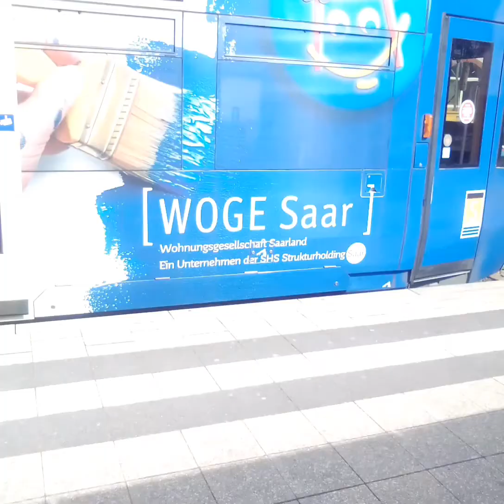Zugausfahrt in Brebach Teil 3 #425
Saarbahn Ausfahrt in  Brebach #3
(Viedeonummer 4️⃣2️⃣5️⃣)

1️⃣ Brebach

Fährt nach Ankunft weiter nach Hanweiler über Güdingen

1. Fahrzeug
Saarbahn
🚆STB1
Vom Kleinblittersdorf
Nach Brebach